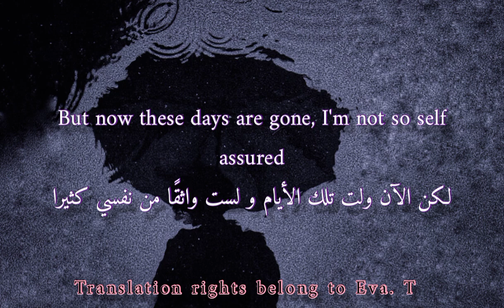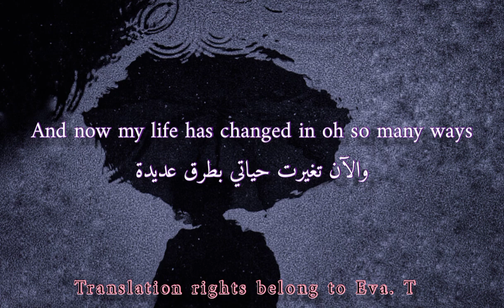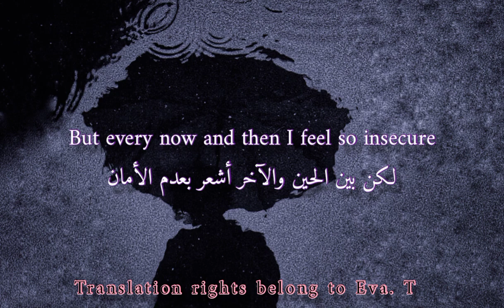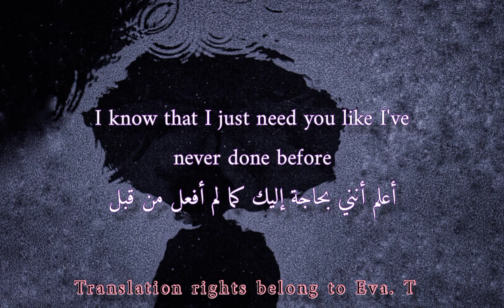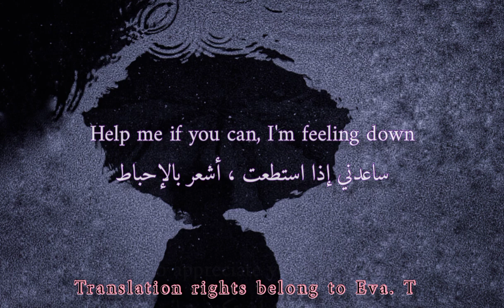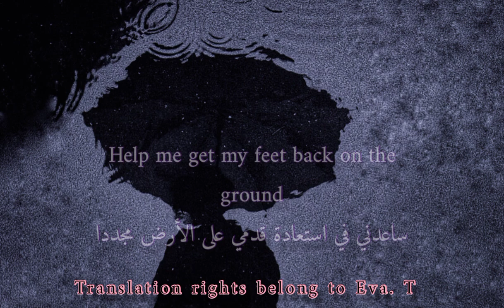The Beatles - Help (cover) || مترجمة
arabic Translation subtitle

Produced By
George Martin
Written By
Lennon-McCartney, Paul McCartney & John Lennon
Release Date

[Intro]
(Help!) I need somebody
(Help!) Not just anybody
(Help!) You know I need someone
(Help!)

[Verse 1]
When I was younger so much younger than today
I never needed anybody's help in any way
But now these days are gone, I'm not so self assured
Now I find I've changed my mind and opened up the doors

[Chorus]
Help me if you can, I'm feeling down
And I do appreciate you being 'round
Help me get my feet back on the ground
Won't you please, please help me?

[Verse 2]
And now my life has changed in oh so many ways
My independence seems to vanish in the haze
But every now and then I feel so insecure
I know that I just need you like I've never done before